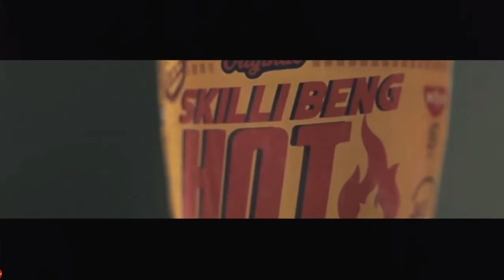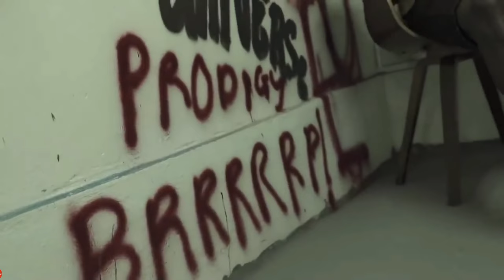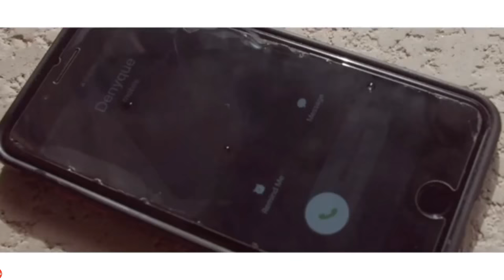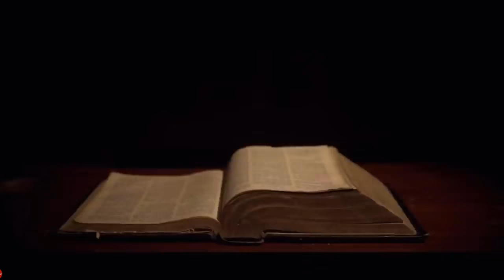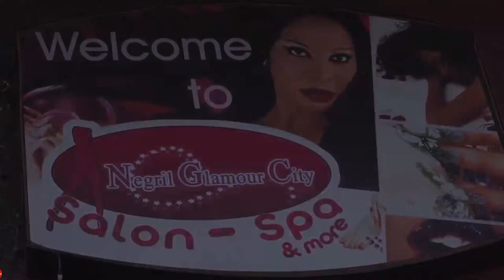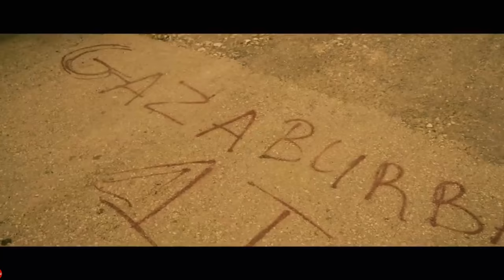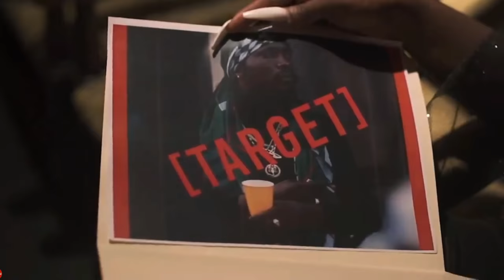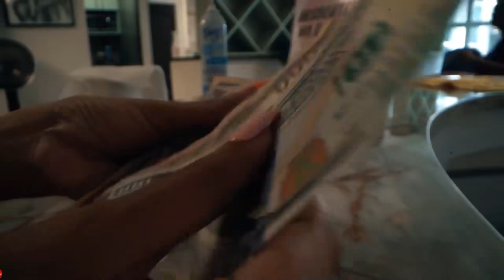DANCEHALL VIDEO MIX 2021 DING DONG VYBZ KARTEL STYLO G SIKKA RHYMES AIDONIA DJ MURRAY 8768557770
DANCEHALL VIDEO MIX 2021 Ding Dong Vybz Kartel Stylo G Sikka Rymes Aidonia  DJ MURRAY 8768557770

Ding Dong - Watch A Style Yah
Stylo G - Oh Lawd
Tarrus Riley - EZ Nuh
Aidonia - Dat Eazy
Skillibeng - HOT
Skillibeng - Not (ft. Street Gena_ Quenga
Jahvillani_ Skillibeng - Smooth
Shaneil Muir_ Daddy1 - Toxic
Jah Vinci - Virgin
Dexta Daps - Call Me If
Zum feat., Shenseea - Rebel
I Octane - Next
Shaneil Muir, Denyque - Same Guy
Pretty Pretty - Feat. Rebel _ Buzzy
Vybz Kartel_ Sikka Rymes - Dirty John Crow

Labels
All Mix are for promotional use only

INSTAGRAM @I'm on Instagram as @djmurray_musicmaster. Install the app to follow my photos and videos.